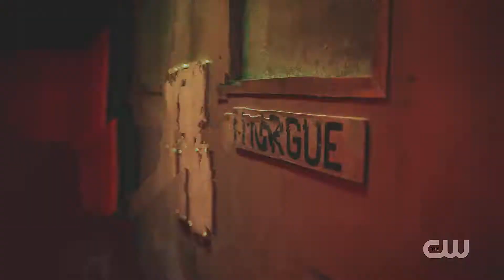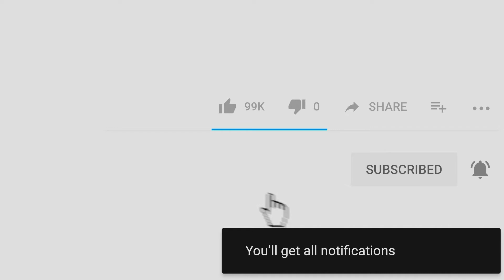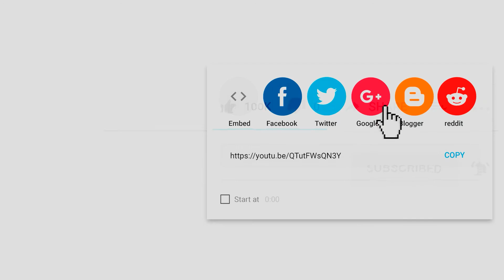Arrow Prison Escape 7x05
Arrow is a television series developed by Greg Berlanti, Marc Guggenheim, and Andrew Kreisberg based on the DC Comics character Green Arrow, a costumed crime-fighter created by Mort Weisinger and George Papp, and is set in the Arrowverse.

Arrow follows billionaire playboy Oliver Queen (Stephen Amell), who claimed to have spent five years shipwrecked on Lian Yu, a mysterious island in the North China Sea, before returning home to Starling City (later renamed "Star City") to fight crime and corruption as a secret vigilante whose weapon of choice is a bow and arrow.